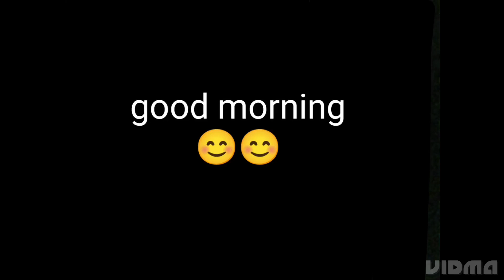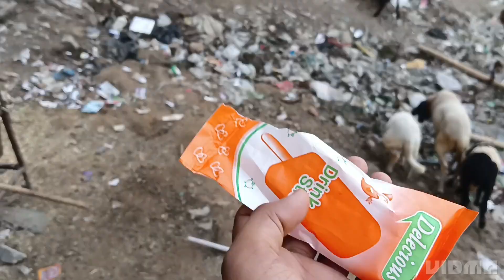4500 ka bakra oo bhai Sahab